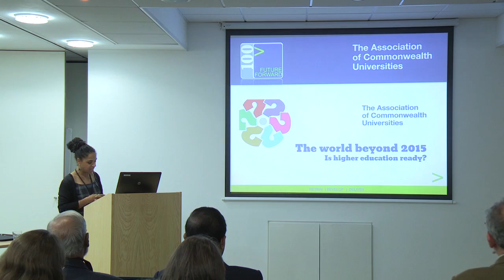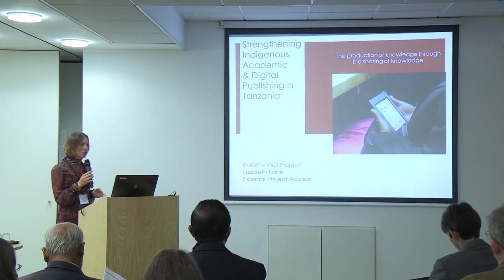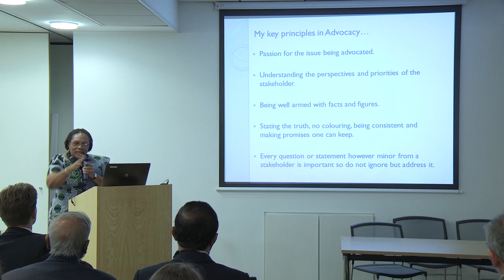How Publishers for Development works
Taken from interviews at the Publishers for Development 2013 conference, this video outlines the role of Publishers for Development and how our members benefit from it.